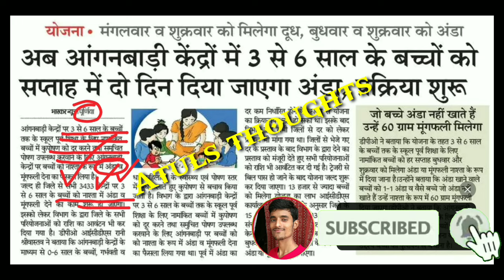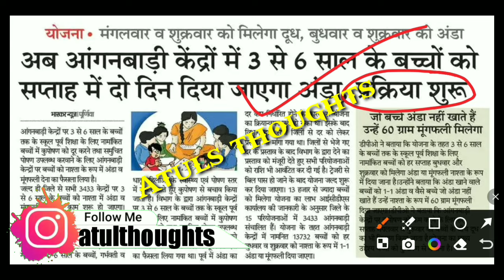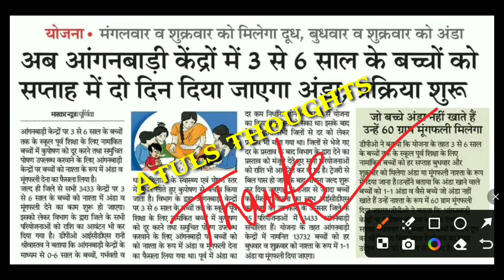बिहार आंगनबाड़ी पर विशेष पोषाहार योजना शुरू | सप्ताह में 4 दिन | Anganwadi Vishesh Posahar Yojna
बिहार आंगनबाड़ी पर विशेष पोषाहार योजना शुरू | सप्ताह में 4 दिन | Anganwadi Vishesh Posahar Yojna Bihar